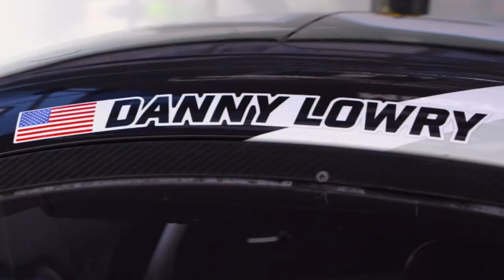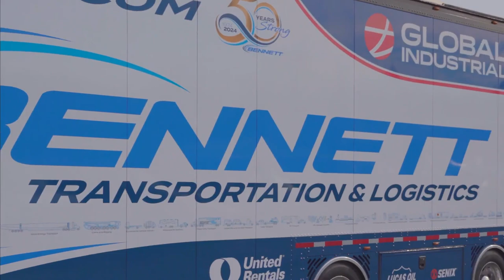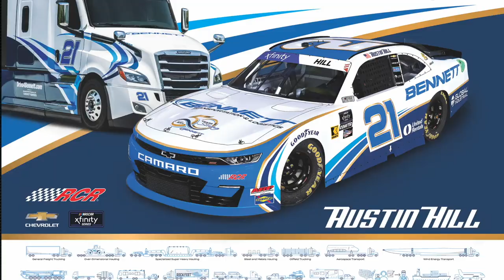Bennett Family of Companies: Motorsports Brand Presence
Are you ready to make a roaring entrance into the world of transportation and logistics? Join the Bennett Family of Companies as we dominate the motorsports scene, leaving our mark on racetracks across the nation!

In this video, discover how Bennett is revolutionizing its brand presence through strategic partnerships in motorsports. From the heart-pounding excitement of the Pro-Pulling League with Ryan Debroux's Playin’ With Fire Semi Truck to the adrenaline-fueled action of the Trans Am Series with Danny Lowry and Ricky Sanders, we're at the forefront of high-speed competition.

But that's not all – buckle up as we take you into the fast-paced world of NASCAR with our primary sponsorship of Austin Hill's #21 Chevrolet Camaro in the Xfinity Series. With wins under our belt and a growing reputation for backing top talent, Bennett is a force to be reckoned with on and off the track.

Join our motorsports family and experience the thrill of victory firsthand. From TV coverage to social media buzz, our brand is front and center, capturing the attention of racing enthusiasts nationwide.

Victory lane awaits – see you at the finish line.